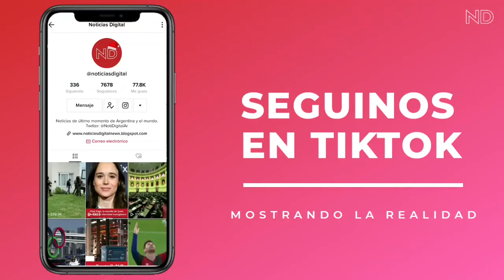Seguinos en TikTok